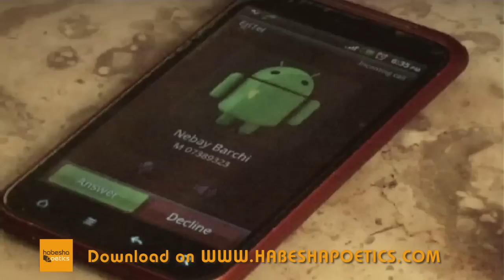Eritrea - Nebay Kidane - Enqa Aybedelku - (Official Video) - New Eritrean Music 2015